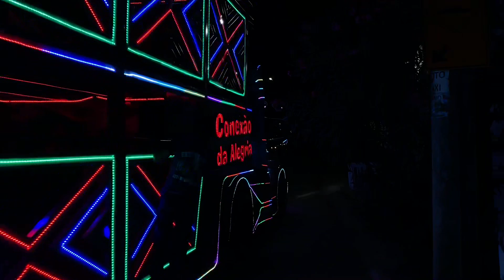MELHORES MOMENTOS CARRETA G4 x CARRETA CONEXÃO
Carreta g4 x carreta conexão hoje na feirinha do centro.

Personagens:

Fofão: Bodão
Ben10: tatati
Kiko: Gaguinhoo